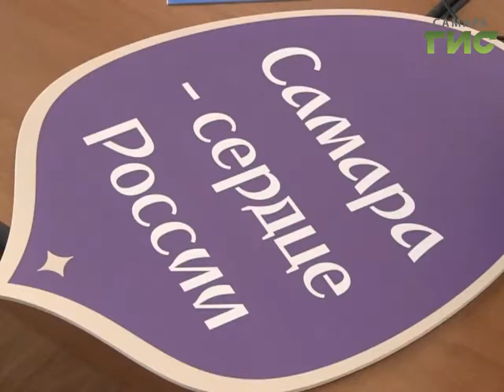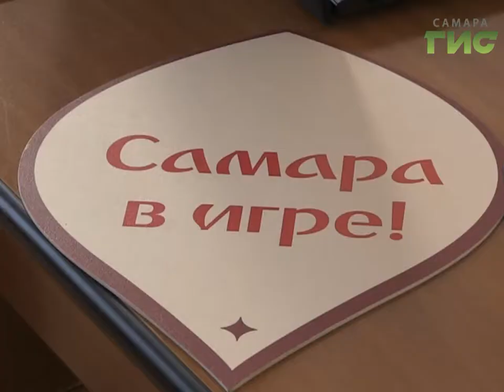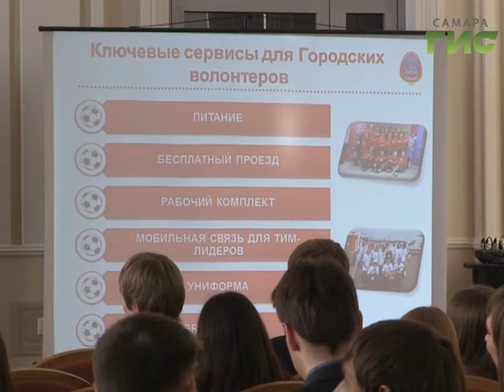Первый выездной рекрутинг провёл Центр подготовки волонтёров к ЧМ 2018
Ровно 22 дня осталось до окончания приёма заявок от волонтёров на Чемпионат мира по футболу. Успеть зарегистрироваться ещё можно. Тем более что появилась возможность пройти собеседование прямо на работе - в обеденный перерыв. Первым такой шанс выпал научным сотрудникам самарского нефтяного института. Центр подготовки волонтёров сам приехал к ним гости. Его специалисты помогли пройти регистрацию и ответили на вопросы.